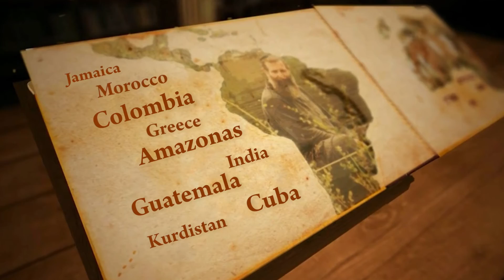Rabbi Eliahu Birnbaum - 18 Years of Straus Amiel & Beren Amiel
Shown at the 2016 Ohr Torah Stone Dinner, this short movie brings to life Rabbi Eliahu Birnbaum's unique role in helping train and meld future Jewish leaders, and reaching out to each and every Jew wherever they may be.

Produced by: Nati Productions, Israel